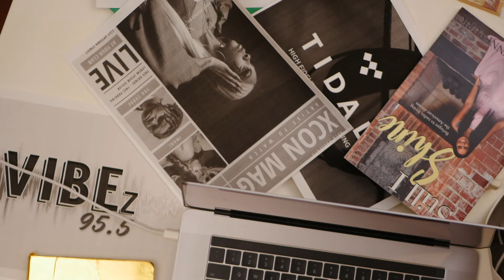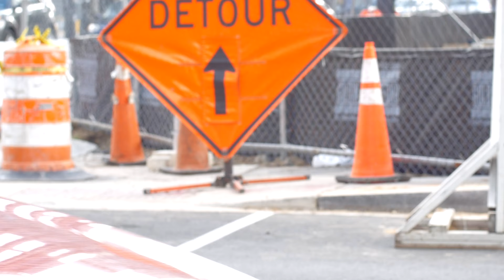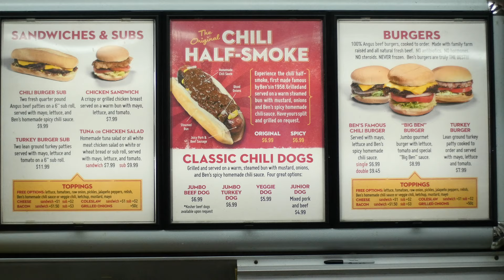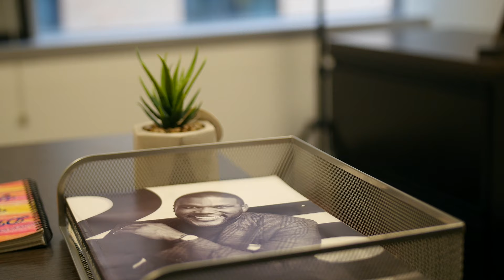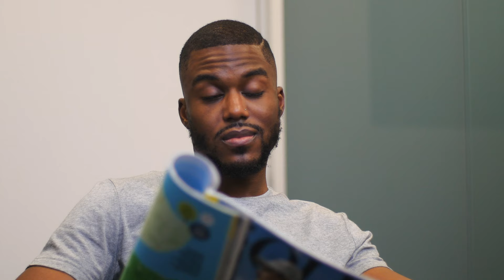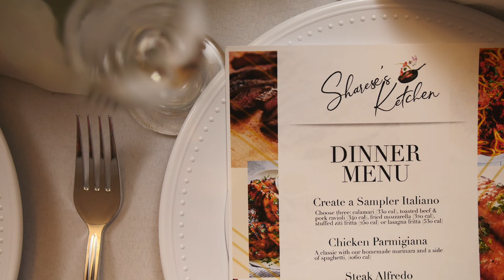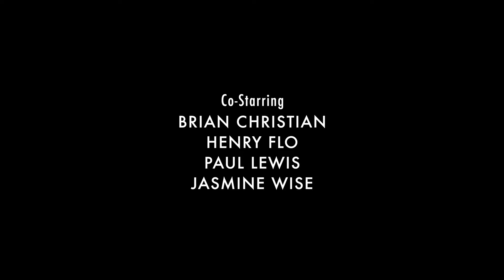UnBothered | Pilot S1E1 | “Dolla & A Dream” (Award Winning Black Web Series)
When struggling actress Fey tries to juggle her dreams and reality, desperate decisions are made which trigger the fate of her personal life. We follow a group of young uncensored black friends as they try to navigate their careers, wants, and desires within the small city of D.C before reaching 30.

Unbothered is a short comedy/drama web series that follows a young modern black
couple in their mid-twenties – Fey Simphore and Jason Widmoor – as they struggle
to juggle personal priorities, careers, money, and dreams within the nation’s capital.
Over the past years, Fey’s career as an actress has gone everywhere but up. This
alone causes friction within her relationship, considering the two aren’t getting any
younger. As Fey and Jason face their separate internal issues, their close friends also
find themselves in complicated and problematic scenarios that stir up uncomfortable
conversations most people wouldn’t have “out loud.”

Executive Producer
Jeorge “Jae Benear” Benear

Directed by
Jeorge “Jae Benear” Benton

Associated Producer
Rashada Coton

Cast
Mamie Koroma - Fey Saphore
Malik Gray - Jason Widmore
Paul Lewis - Kyle Grey
Devin Carter - Tiffany Brinks
Teashera Smith - Blair McCall
Joshua Sanders - Chris Wall
Brandon Bailey - Ryan Wise
Courtney crimson - Brianna Brown
Brian Christian￼ - Mark
￼Henry￼ Flo - Uber Driver
Jasmine Wise - Shelly
￼￼￼Alexander Christopher￼ - Producer
Jae Benear - Malcome